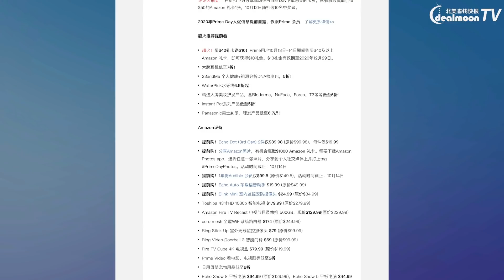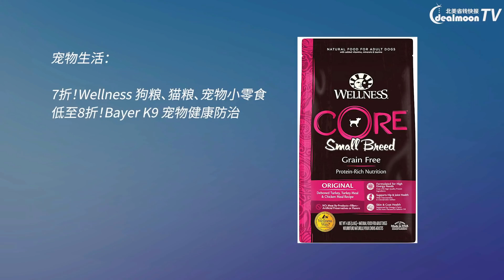哇塞，亚马逊发钱+Prime Day折扣泄露！甩卖成这样，疯了吧？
最新消息！刚刚，Amazon.com 2020 Prime Day会员日限时购物狂欢的部分折扣信息提前泄露！我们赶紧来看看下周有什么超值好物可以入手，以及如何参加这场低价买快乐的狂欢。